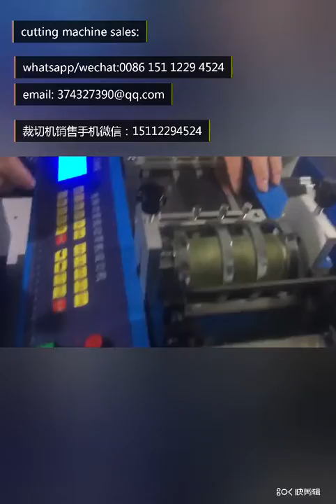shrink tube cutting machine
shrink tube cutting machine cut shrink tube rapid and precision.